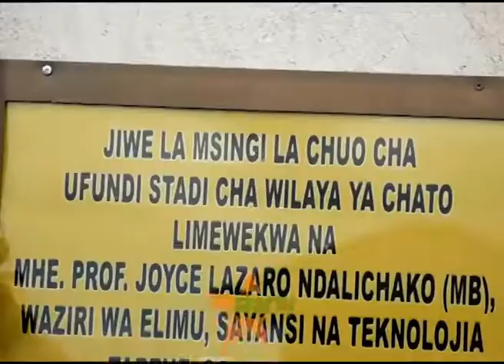UTEKELEZAJI WA MIRADI: Wizara ya Elimu, Sayansi na Teknolojia kufanya mapitio